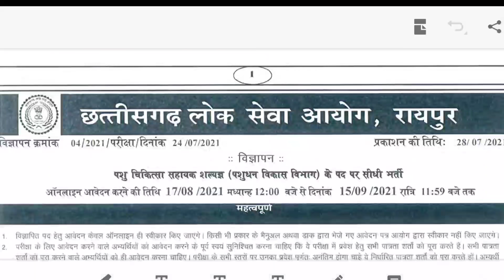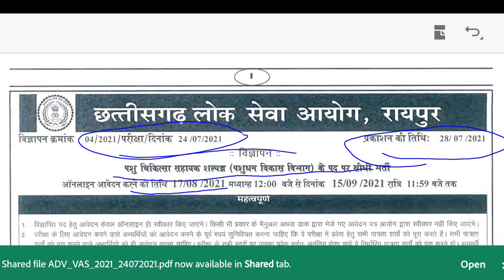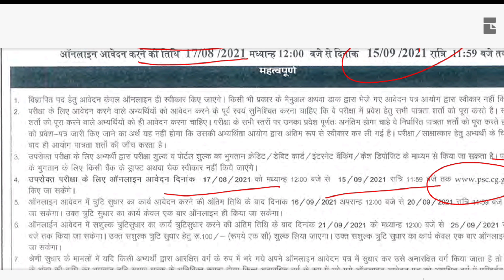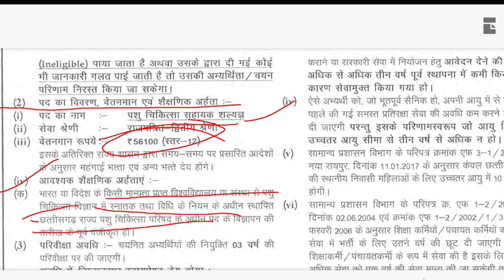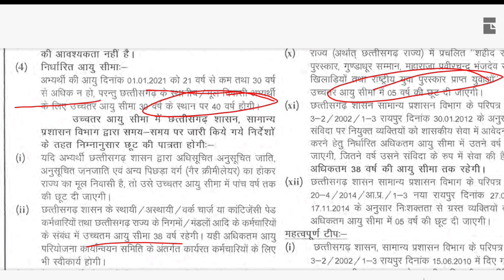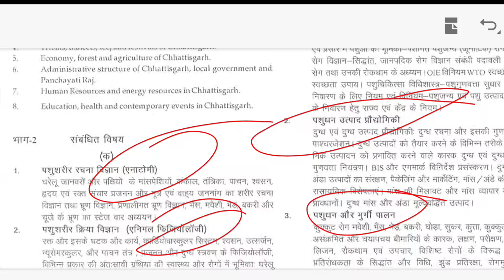Cgpsc new recruitment2021/cgpsc new job notification /cgpsc ने निकाला 24 पदों पर नया भर्ती विज्ञापन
telegram channel name -cgpsc vyapam hub

facebook channel name -cgpsc vyapam hub